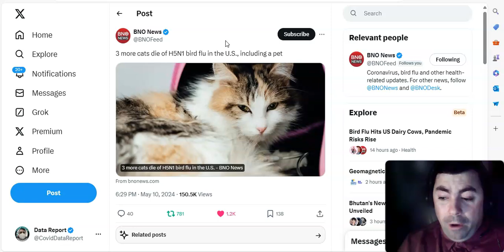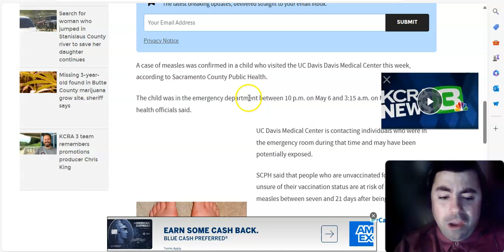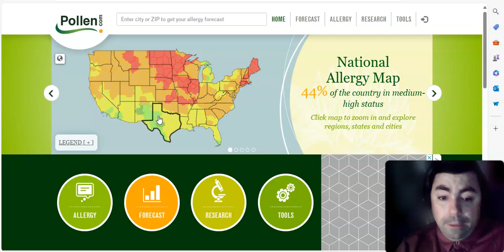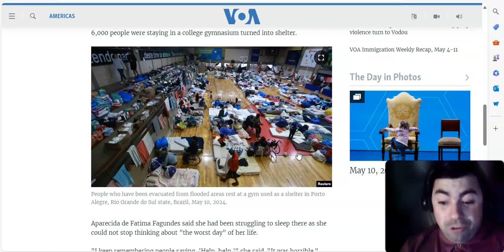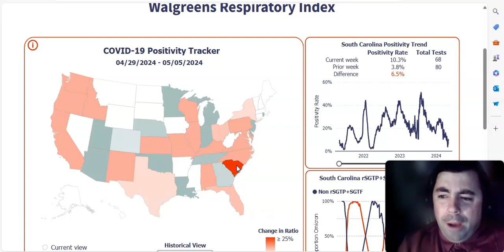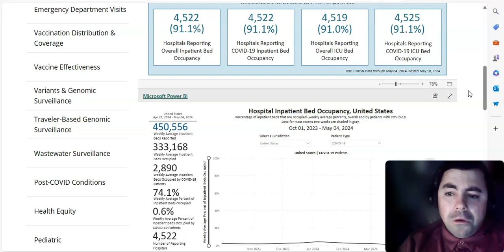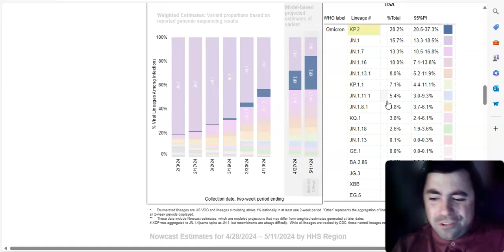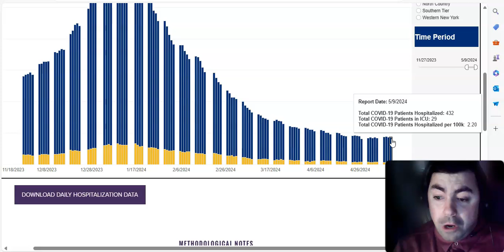Saturday's Pandemic Update: New News On H5N1 And Covid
The Saturday Edition of the pandemic update with the latest news and data on the ongoing Covid pandemic and other viruses.